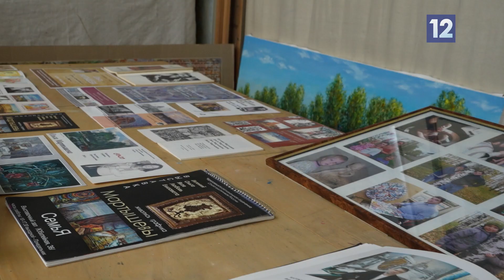Семья вместе: Мартышевы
В семье Мартышевых по наследству передаются не только традиции, но и любовь к искусству. Они - художники в нескольких поколениях. Сложно ли расти в творческой семье? С какими трудностями сталкиваются люди искусства в браке? Об этом и многом другом мы поговорили с нашими героями в третьем выпуске программы «Семья вместе».